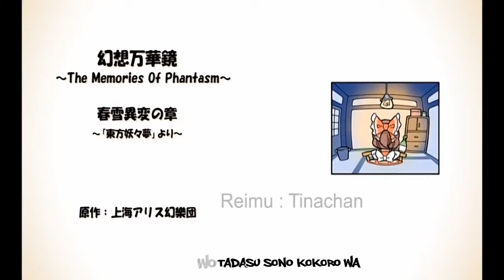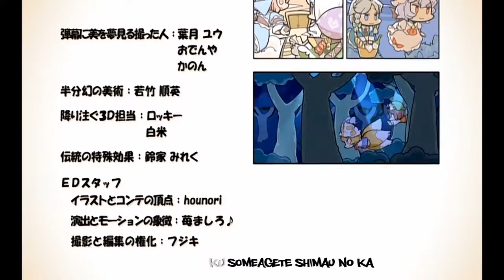[VF] Touhou : Memories of Phantasm - L'Incident du Printemps Enneigé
Le premier épisode de l'anime Touhou créé par le studio Manpuku jinja : Touhou Memories of Phantasm doublé en français !

Merci à Elioza pour la version HD de cette vidéo.

Touhou Project appartient ZUN et à Team Shanghai Alice.